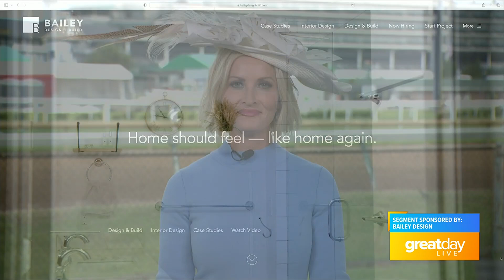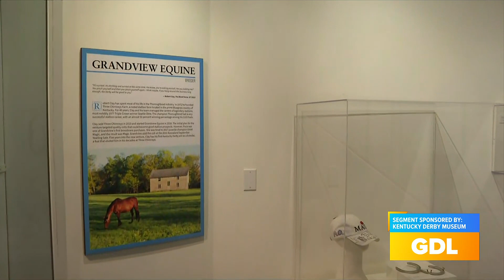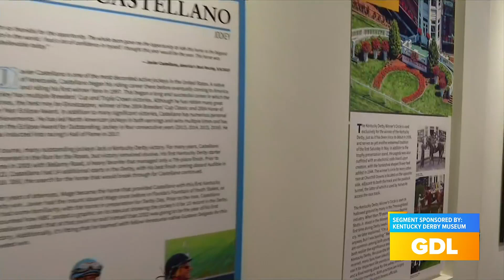GDL: Kentucky Derby Museums Discusses the Winner's Circle!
Kentucky Derby Museum discusses the history of their exhibits.